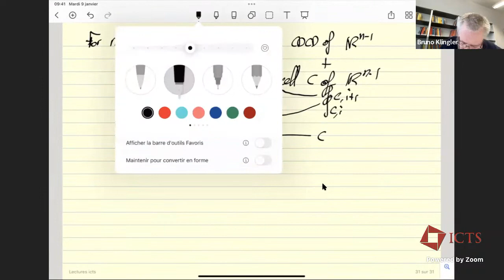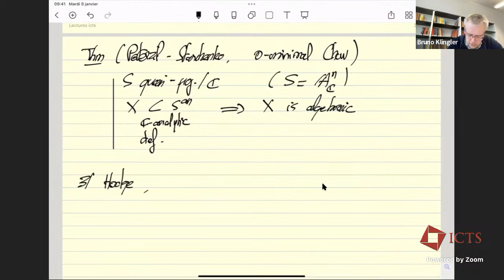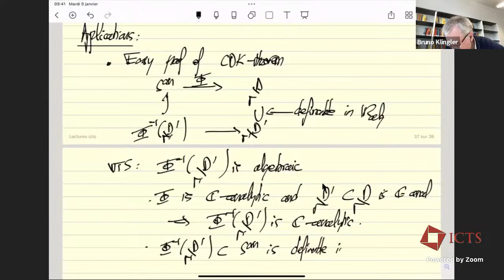Hodge Theory, between Algebraicity and Transcendence (Lecture 3) by Bruno Klingler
DISCUSSION MEETING

TOPICS IN HODGE THEORY (HYBRID)

ORGANIZERS: Indranil Biswas (TIFR, Mumbai, India) and Mahan Mj (TIFR, Mumbai, India)

This is a followup discussion meeting on complex and algebraic geometry involving the below speakers.

1. Jose Ignacio Butgos Gil
Arakelov theory, equidistribution and algebraic dynamics: The famous Bogomolov conjecture states that, given a curve C of genus bigger or equal than 2 and defined over a number field, then there exists a number  such that the set of algebraic points of C whose N eron–Tate height is smaller that ε is finite. This conjecture was proved by Ullmo and Zhang at the end of last century, based on a pioneering work of Szpiro, Ullmo and Zhang on equidistribution of points of small height. Arakelov theory brings geometric intuition to arithmetic and is a natural framework where to study heights and many questions related to equidistribution. In this course we will give an introduction to heights using Arakelov theory, we will discuss classical equidistribution results and their applications, putting on equal foot the arithmetic and the geometric setting. Finally we will explain the recent developments on heights on quasi-projective varieties due to Yuan and Zhang and their application to algebraic dynamics.

2. Bruno Klingler
Hodge thoery, between algebraicity and transcendence: Hodge theory, as developed by Deligne and Griffiths, is the main tool for analyzing the geometry and arithmetic of complex algebraic varieties. It is an essential fact that at heart, Hodge theory is NOT algebraic. On the other hand, according to both the Hodge conjecture and the Grothendieck period conjecture, this transcendence is severely constrained. Tame geometry, which studies structures where every definable set has a finite geometric complexity, appears as a natural setting for understanding these constraints: period maps associated to variations of Hodge structures on complex quasi-projective varieties are tame. I will explain how functional transcendence results for period maps in this setting (Ax-Schanuel for variations of Hodge structures) enable us to prove surprisingly strong algebraicity results for Hodge loci. Time permitting, I will turn to the arithmetic aspects of these questions. Based on the work of Bakker, Baldi, Brunebarbe, Ullmo, Tsimerman and myself.

3. Alessandro Ghigi and Paola Frediani
Differential geometry of the Torelli map: Let jp. Outside the hyperelliptic locus j is an orbifold embedding. The goal of the lectures is to relate infinitesimal properties of this embedding at a moduli point [C] with the geometry of the curve C. We will first describe the computation of the second fundamental form using Hodge-Gaussian maps. We will next reinterpret it as a multiplication map on sections and we will derive dimension bounds for totally geodesic subvarieties generically contained in the Jacobian locus. We will also describe the connection with the projective structures on Riemann surfaces. Finally we will consider the Lie bracket on the tangent space of and we will show that its restriction to T[C]M∗g can be interpreted as the multiplication map by the Bergman kernel.